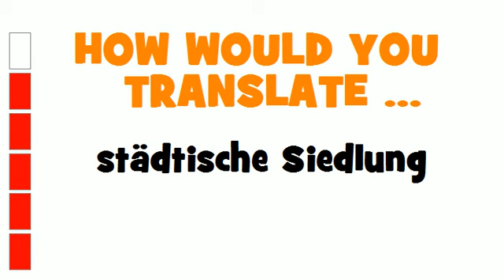GERMAN TRANSLATION QUIZ = städtische Siedlung